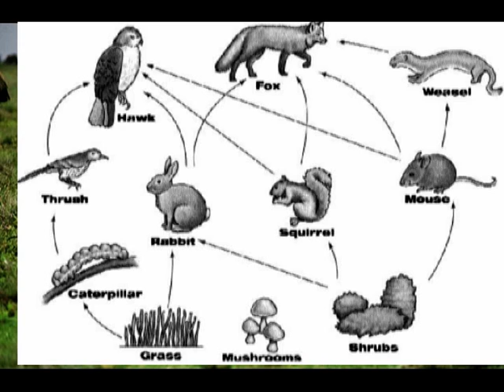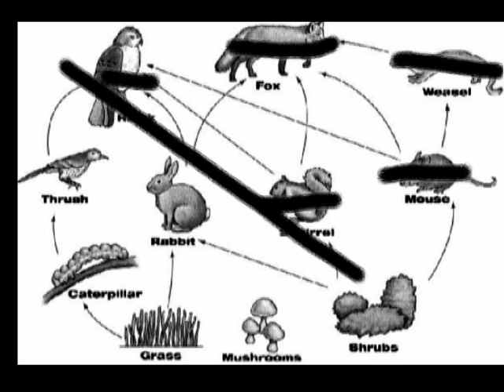Biologisk mangfold - Bio projekt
God save the biodiversity